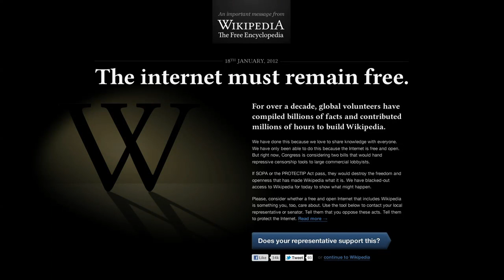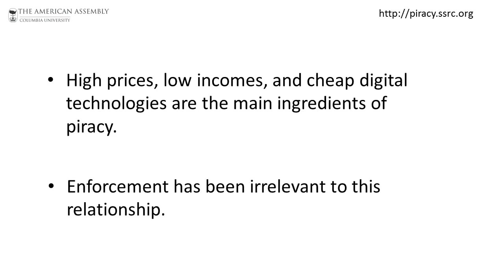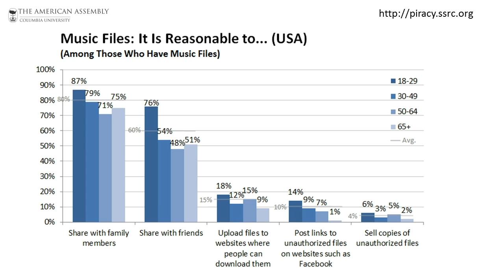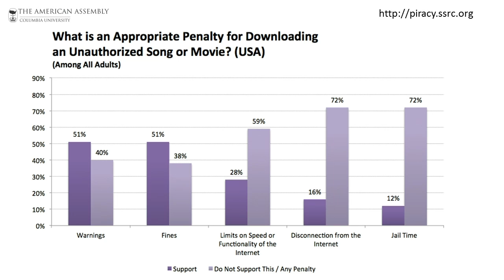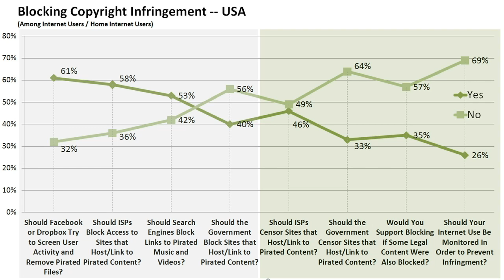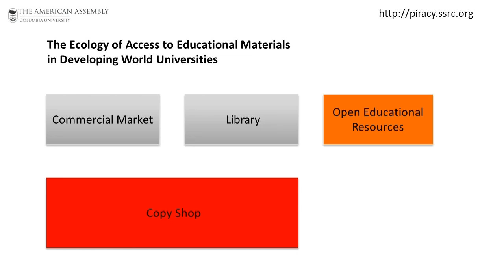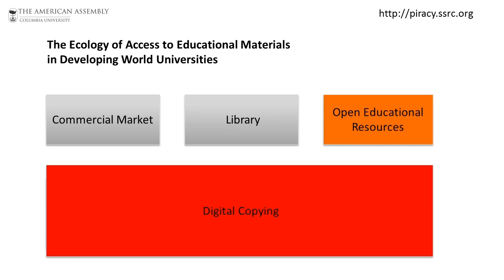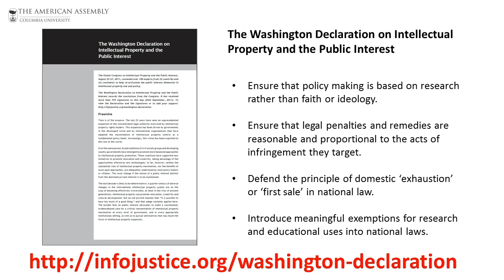TOC 2012: Joe Karaganis, "Copy Cultures"